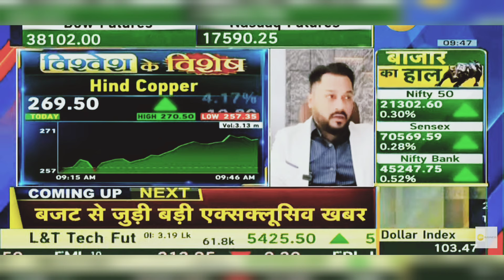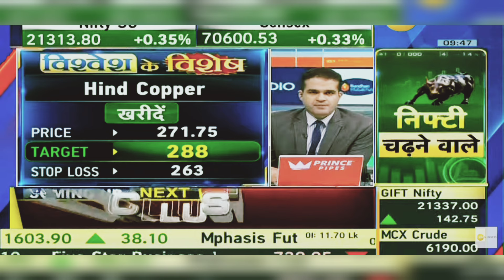Hind Copper Share Latest News: Hind Copper Share News Today | 24th January 2024